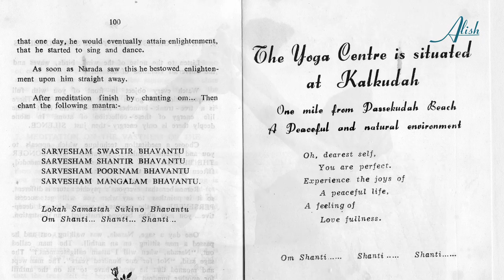(1/4) AYURVEDA, encuentro con SWAMI JOYTHIMAYANANDA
ENTREVISTA CON SWAMI JOYTHIMAYANANDA (1/4)
EL AYURVEDA COMO ARTE, FILOSOFÍA Y DISCIPLINA.
Principios fundamentales del Ayurveda.
Una forma de ver la vida, un conocimiento, una ciencia.
Nuestra relación con Dios o con el Absoluto.
Nuestra relación con el mundo exterior e interior
Los cinco elementos
El equilibrio del ser humano: Alma, intelecto, mente, cuerpo

Terapeuta: Carles Vidal
Paciente: Judit Aparicio
Espacio: Estudio Almibar

Música
Vande Mataram de Vijay Kannan
(Indian Music Fan)

Realización
Alish (Alícia Ninou)